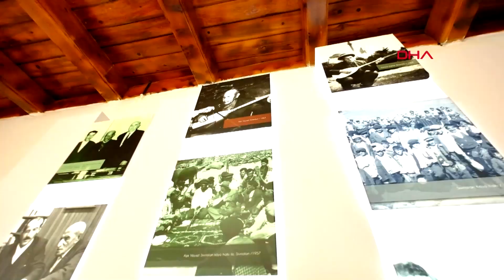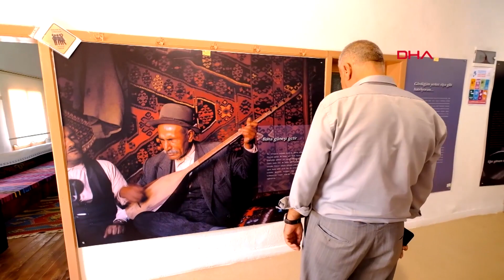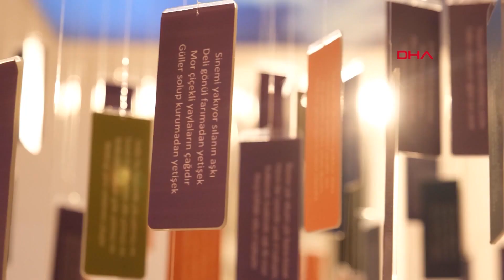Aşık Veysel'in Müzeye Dönüştürülen Evine Ziyaretçi Yoğunluğu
Sivas'ın Şarkışla ilçesine bağlı Sivrialan köyündeki Aşık Veysel'in kabri ile müzeye çevrilen evine, ziyaretçiler yoğun ilgi gösteriyor. Aşık Veysel'in birçok özel eşyasının da bulunduğu müzede ziyaretçiler ozanın sesini de dinliyor.
SİVAS, (DHA)-